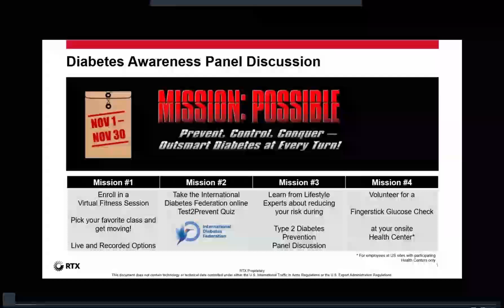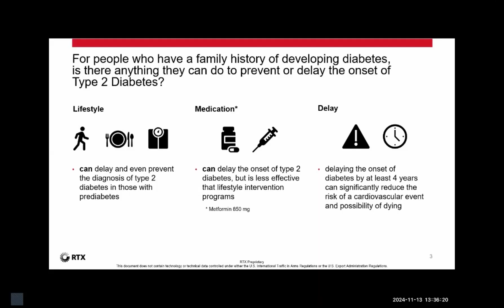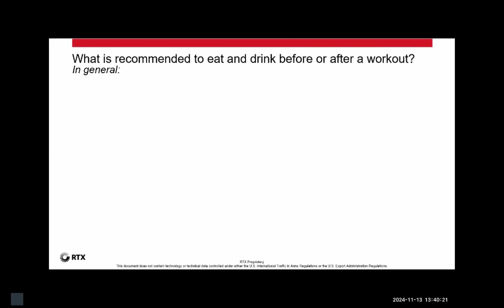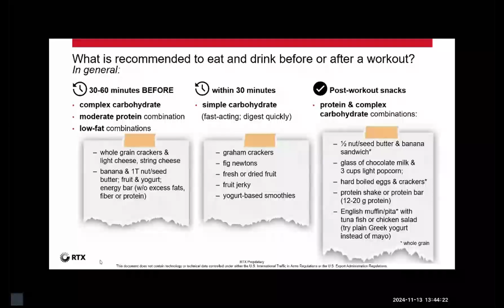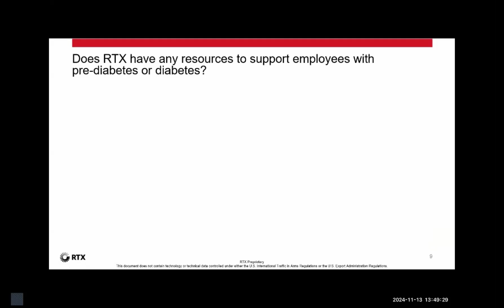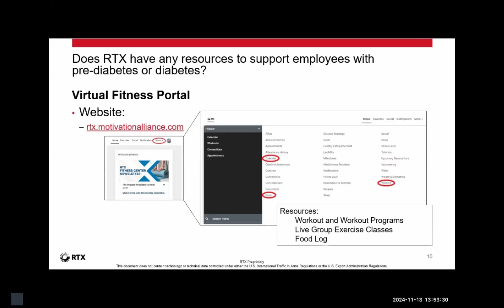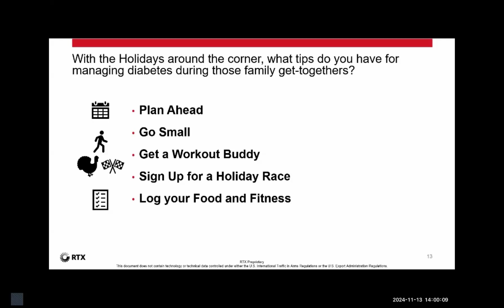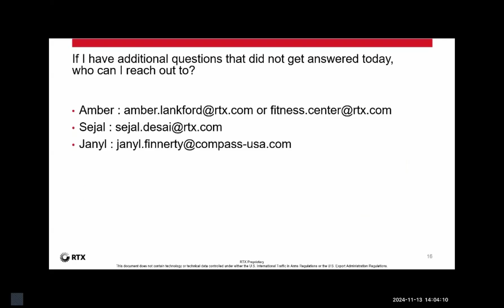Diabetes Panel Discussion